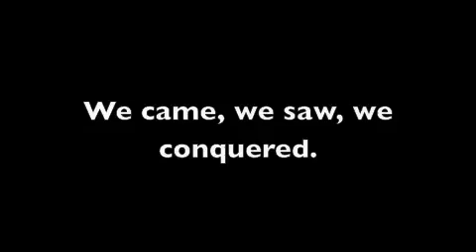Cambridge pt 3 Edinburgh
Day three, four, five, six, and seven
This is the trip to SCOTLAND, Edinburgh to be exact!
This covers our adventures in the city and in nature.
It features music by Jamie Cullum, Beck, and The Weepies